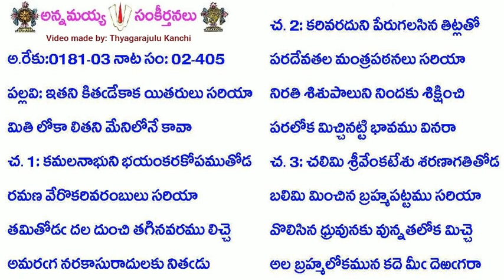BOOK2-SONG405-911-ఇతని కితడేకాక యితరులు సరియా-itani kitaḍēkāka yitarulu sariyā.